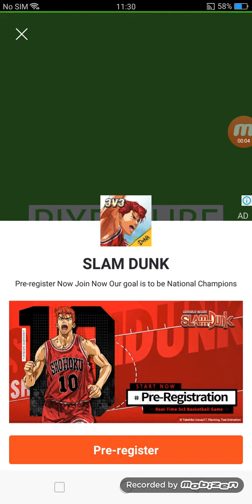All Secret New Cookie Sweet Tooth set Update 100 IT,S BEST Update 100 All Themes Cookies inc